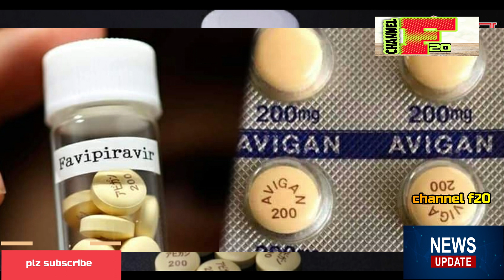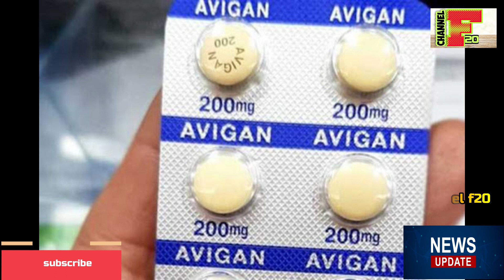করোনায় আভিগানের কার্যকারিতা নিশ্চিত করলো জাপান প্রধানমন্ত্রী-channel f20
জাপানের প্রধানমন্ত্রী শিনজো আবে করোনার ঔষধ আভিগান এর কার্যকারিতা নিশ্চিত করেছেন। করোনাভাইরাস এর প্রতিষেধক হিসেবে জাপানী ঔষধ আভিগান এর ক্লিনিকাল পরীক্ষায় সাফল্য পাওয়ার পর তিনি এর কার্যকারিতা নিশ্চিত করেন। করোনাভাইরাস পীড়িত পৃথিবীর জন্য এটি অনেক বড় একটি খুশির সংবাদ।

গবেষনার অঅনুমোদিত ফলাফলে ত্রিশ বছরের রোগীদের সাত দিনেই সুস্হ হওয়ার প্রমাণ মিলেছে, এমনকি রোগীর পিসিআরও নেগেটিভ এসেছে। মধ্যবয়সীদের ক্ষেত্রে আভিগান ও ওরভোসকো যৌথ প্রয়োগে ৯ দিনেই সুস্হ হও্য়ার কথা জানা গেছে। তবে সন্তান সম্ভবা মহিলাদের পার্শ্ব প্রতিক্রিয়ার সম্ভাবনা থাকায় তা প্রয়োগ করা হয়নি।
আভিগান এর জেনেরিক নাম ফাভিপিরাভি, এর ক্লিনিক্যাল পরীক্ষার প্রথম দুটি রাউন্ডে ভালো ফলাফল পাওয়া গেছে। করোনাভাইরাসে এটি প্রথম প্রমাণিত চিকিৎসা হতে পারে, এমন প্রত্যাশায় জাপানে করোনা আক্রান্ত ১২০ জন রোগীর দেহে এটি পরিক্ষামূলক প্রয়োগের পর পাওয়া গেছে সফলতা।

গবেষকদের মতে, এটি কভিড-১৯ সৃষ্টিকারী ভাইরাসের বিরুদ্ধেও অ্যান্টিভাইরাল প্রভাব ফেলতে পারে। জায়ান্ট ফুজিফিল্মের সহযোগী প্রতিষ্ঠান টোয়ামা এর রাসায়নিক শাখা ‘আভিগান’ ওষুধটি উৎপাদন করে। দেহে ফ্লুজাতীয় ভাইরাস প্রতিরোধে এই ঔষধটা আগে থেকেই জাপানে অনুমোদিত ছিল। চীনে করোনা চিকিৎসায়ও দারুণ কাজ করেছিল এই অ্যাভিগান।

জাপান দীর্ঘদিন ধরেই এই ওষুধটি নিয়ে গবেষনা চালিয়ে আসছিল। বর্তমান আরও ২০টি দেশে জাপানের অর্থ ও টেকনিকাল সহায়তায় অ্যাভিগান এর ক্লিনিক্যাল ট্রায়াল চলছে। করোনা চিকিৎসায় মানবিক সাহায্য হিসেবে বিনে পয়সায় জাপান আভিগান দেবার ঘোষনা দিয়েছে। ফর্মুলা শেয়ার বাংলাদেশে -উৎপাদন হচ্ছে বাংলাদেশে